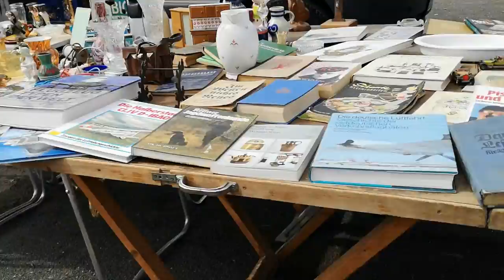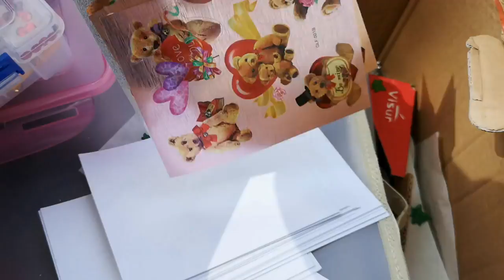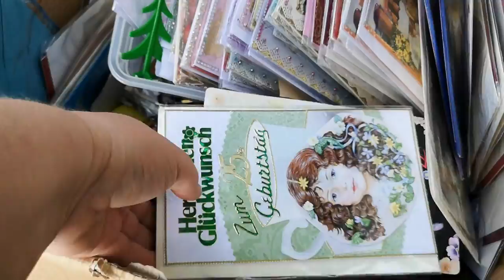НОВЫЙ ПОХОД на БАРАХОЛКУ в ГЕРМАНИИ! БЛОШИНЫЙ рынок ждёт нас! ФАРФОР, ВИНТАЖные вещи! С ОЛЕй РЕТРо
12/11/2022